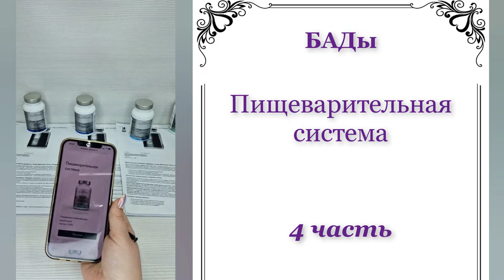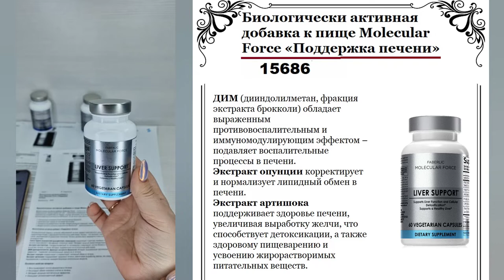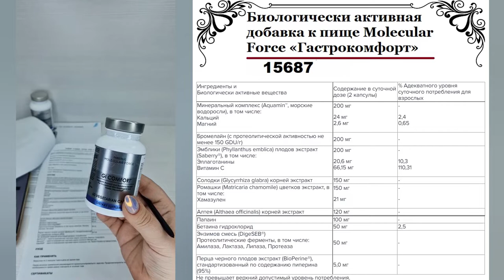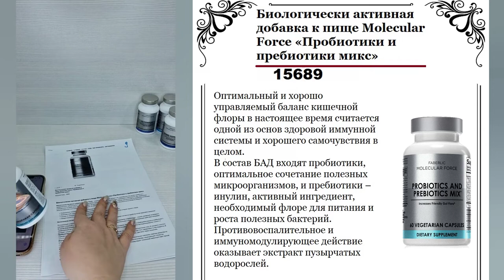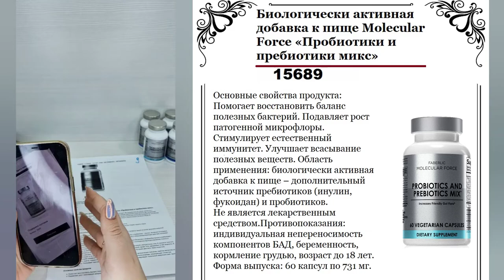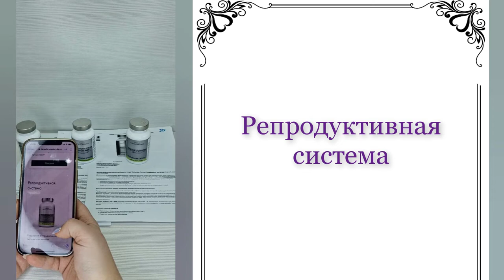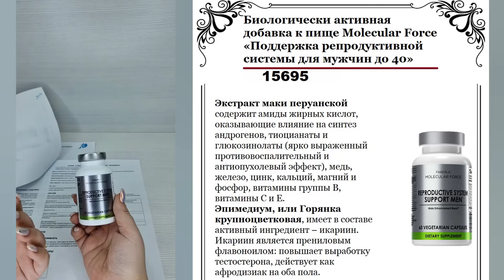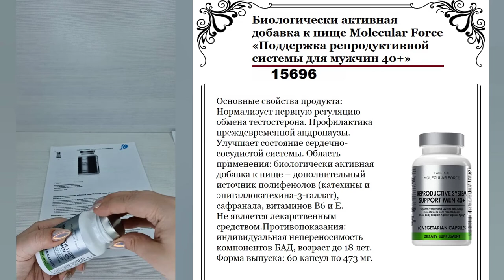Новая линейка БАДов Molecular Force от Faberlic. 4 часть - Пищеварительная и репродуктивная система.